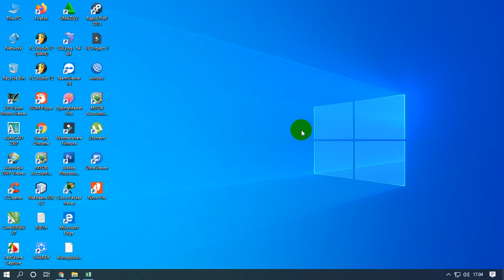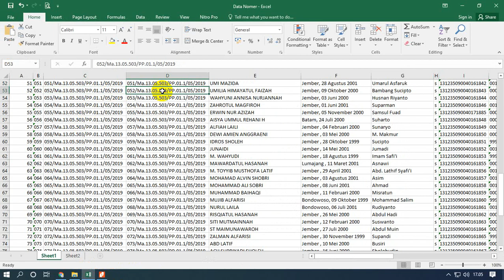Cara Edit File PDF dengan Nitro PDF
Cara Edit File PDF dengan Nitro PDF - Halo temen-temen, sepertinya ini yang banyak dicari sama orang-orang ya, ngedit file pdf menggunakan aplikasi di laptop dan komputer, kalau di android sih saya belum bisa, gak terlalu suka ngedit-ngedit di android, nah temen-temen, yok kita lihat bagaimana ya caranya edit file pdf di laptop menggunakan aplikasi nitro pdf.